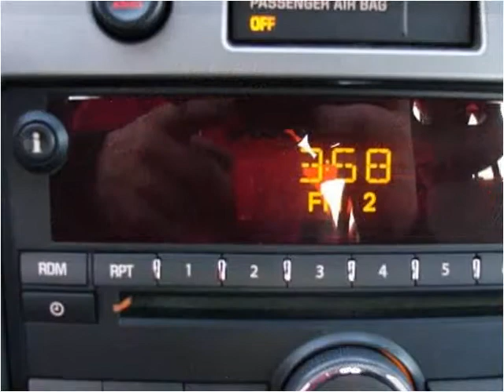2007 Saturn ION Used Cars Marlboro NY